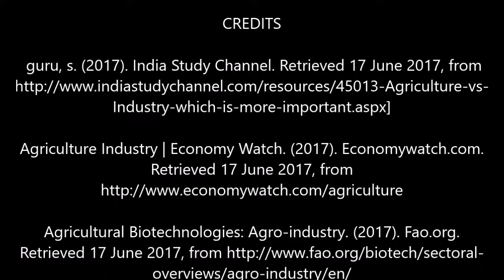Agriculture and industries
Juan Carlos Archila G. 19086